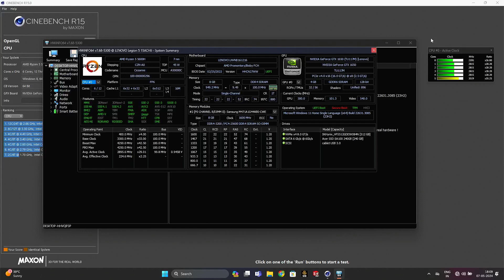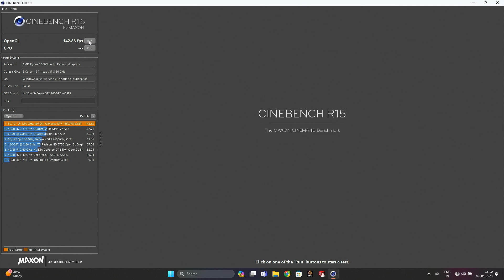AMD Ryzen 5 5600H - Cinebench R15 OpenGL Benchmark (Lenovo Legion 5 15ACH6)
Screen recording was performed using an external capture card, with the laptop connected to an external 1080p monitor and the built-in display turned off. All background apps were closed, and the device was connected to power while the benchmark was running.

Benchmark performed on Lenovo Legion 5 15ACH6. Full device specifications:
CPU: AMD Ryzen 5 5600H (6 cores, 12 threads)
GPU: Nvidia Geforce GTX 1650 4GB GDDR6
RAM: 8GB DDR4 3200MHz SDRAM
Motherboard: Lenovo LNVNB161216
Primary Storage: SK Hynix HFS512GDE9X084N 512GB NVMe SSD
OS: Windows 11 Home Single Language (x64) Build 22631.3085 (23H2)